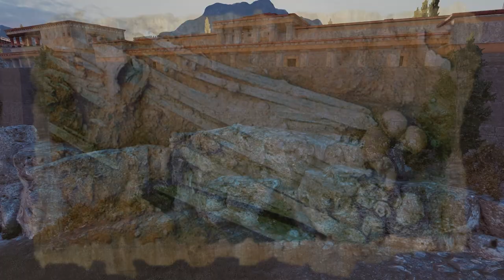Где была СПАРТА во времена Троянской войны?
Из этого видео Вы узнаете как ученые ищут легендарную СПАРТУ времен Троянской войны. Версии и гипотезы, раскопки и уникальные древние документы предстанут перед Вами в этом видео.

Содержание:
00:00 Введение
00:27 Микенская цивилизация
00:51 Менелай и Спарта времен Троянской войны
01:48 Гибель микенской цивилизации
02:20 Возрождение Греции после Темных веков
02:47 Археологические раскопки в городе Пеллана
04:08 Археологические раскопки в Менелайоне
04:42 Археологические раскопки в деревне Ксирокампи
08:36 Выводы по результатам раскопок
09:06 Заключение

Boosty Здесь есть немного дополнительного материала по фильмам и не только.

Дзен Здесь помимо фильмов есть статьи.